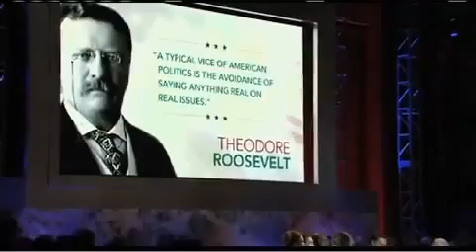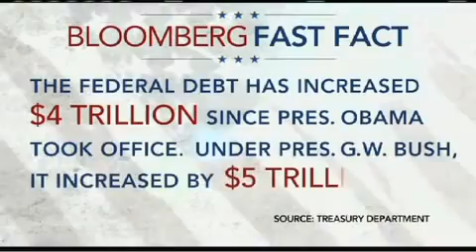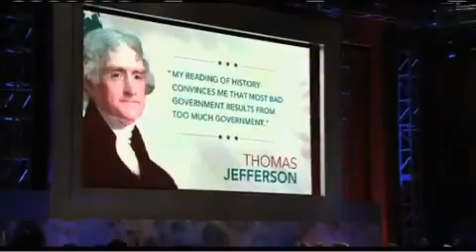Republican Debate October 11, 2011 Full Debate